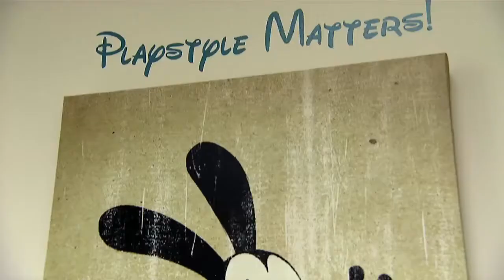Disney Epic Mickey Vidoc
A video documentary by Disney's Junction Point Studios, including comments by Warren Spector